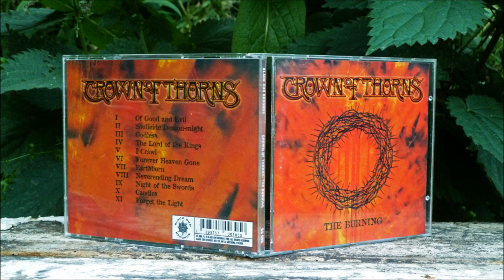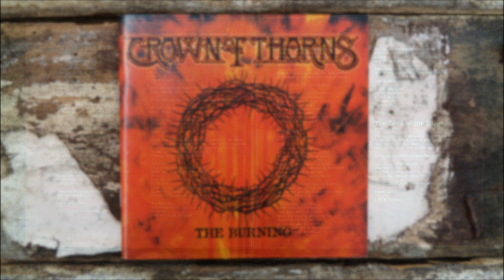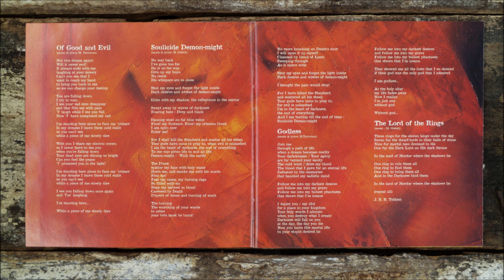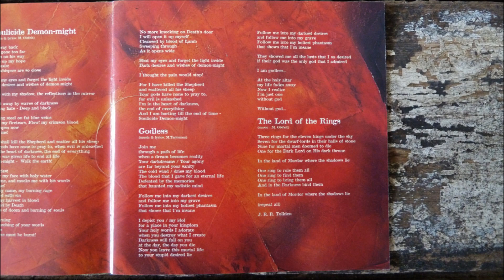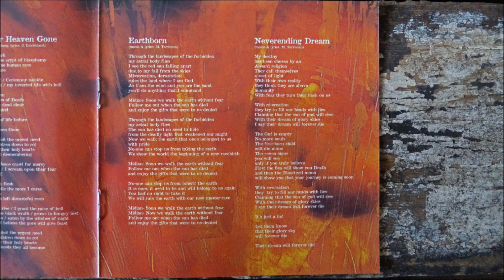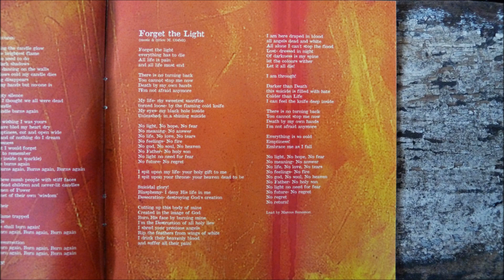Crown of Thorns - Candles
Artist     : Crown of Thorns
Album        : The Burning, CD
CD              : 1995 Black Sun Records - BS 005
Country     : Sweden
Track         : 10
*In 1998 the band was forced to change name to The Crown due to trademark litigation.